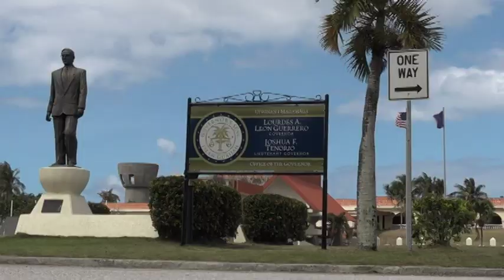Public hearing over GovGuam health insurance set for Monday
A public hearing on a bill that would bring choice back to GovGuam employees and retirees health insurance is set for Monday.